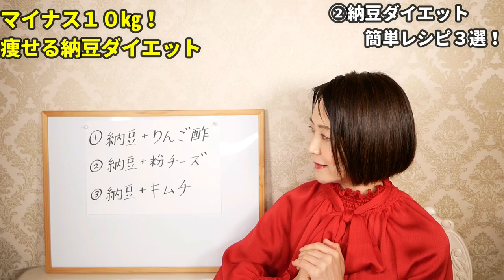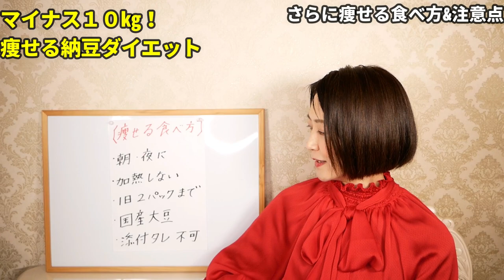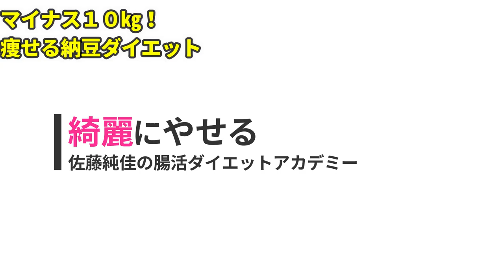納豆のヤバいダイエット効果！腸活の観点から解説する正しい痩せる食べ方！